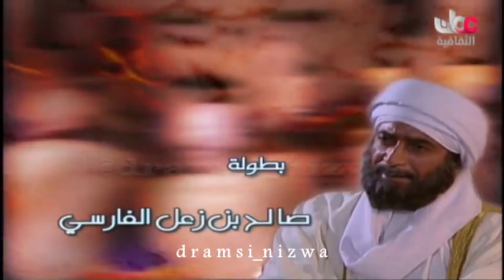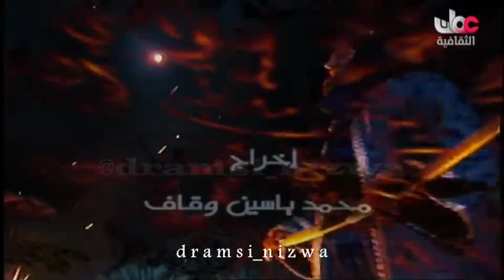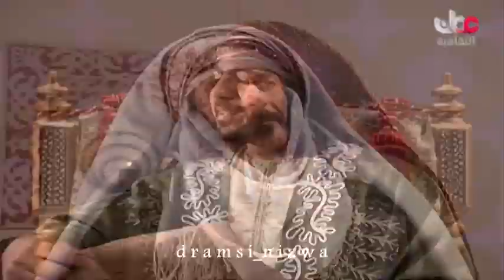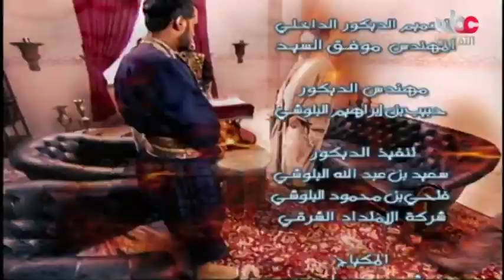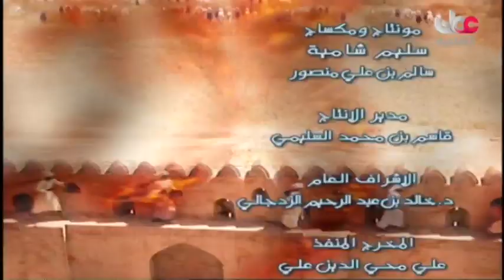المسلسل التاريخي/ الشعر ديوان العرب الحلقة 10 (ج4) إنتاج 2006